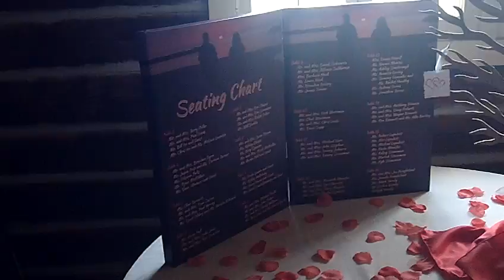Vermillion on the Lake Tour Vermillion, Ohio Wedding Ceremony and Reception Erie DJ Robert Navarre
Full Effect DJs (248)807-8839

Pastor, Minister, Reverend, Officiant, Disc Jockey
Caterer Music Microphone Marriage Vows